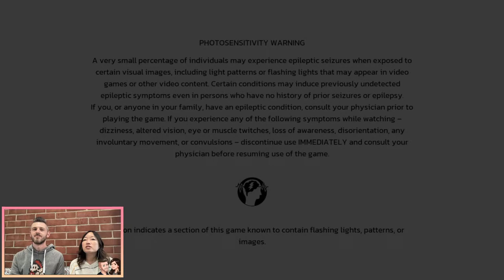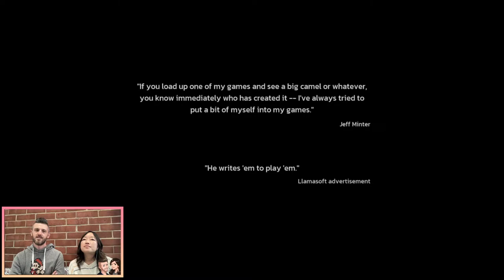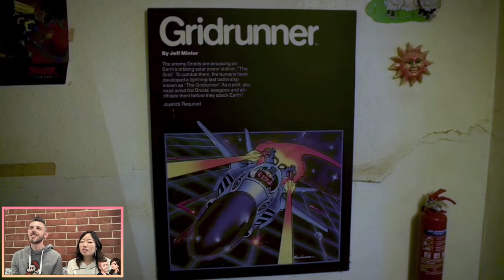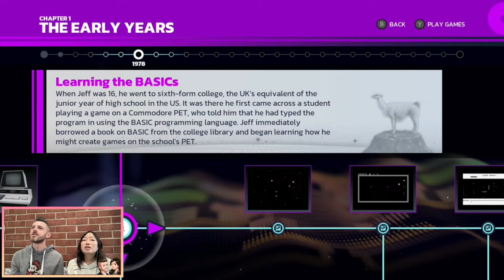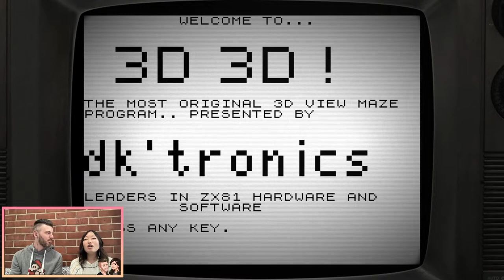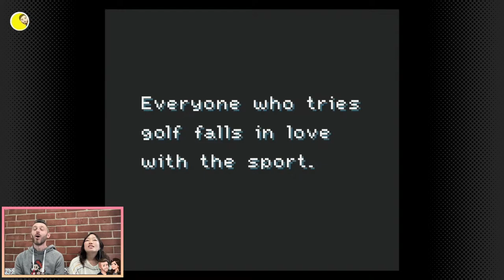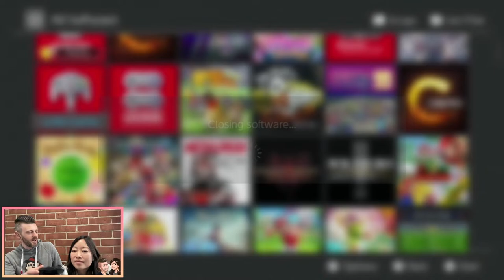Let's Check out Mario Tennis/Golf on Game Boy Color, Contra: Operation Galuga & Llamasoft!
We're doing something a bit different with our stream this week! Instead of playing one game for the whole time, we're going to check out a couple different games. In this case, we'll be taking a look at a couple Nintendo Switch games that came out this week, specifically Contra: Operation Galuga, Llamasoft: The Jeff Minter Story and the three Mario Game Boy games that came out for Nintendo Switch online. It should be a fun time!